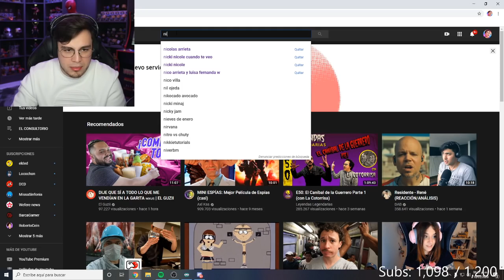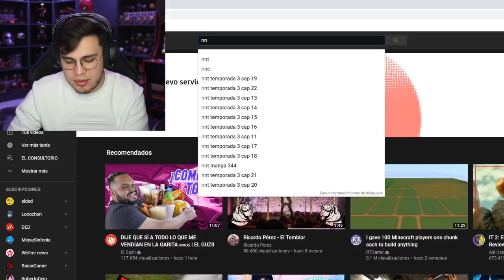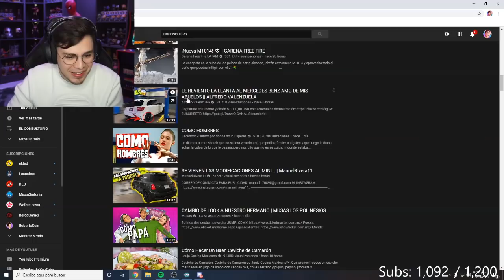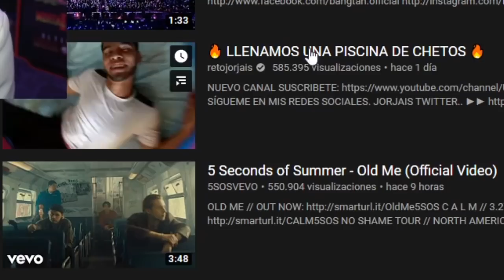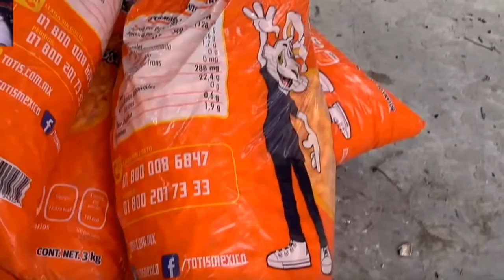EL FUNKO POP POSEÍDO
En este video reaccionamos a clips, NoNosCortes, Doc Tops y Retojorjais. Espero les guste. :)